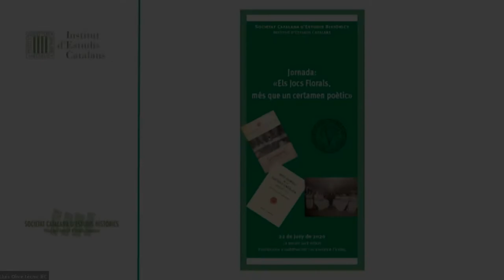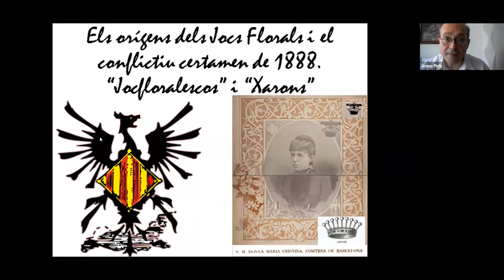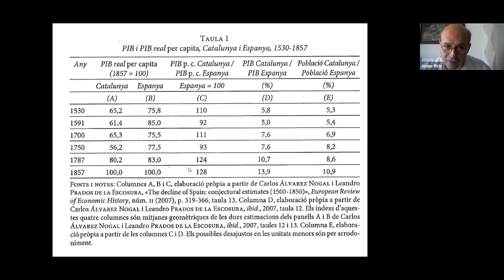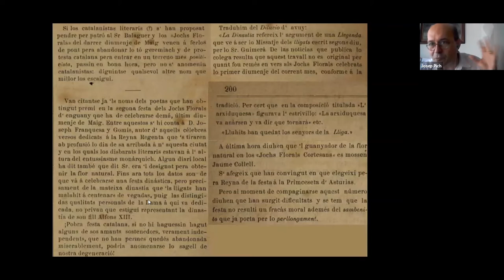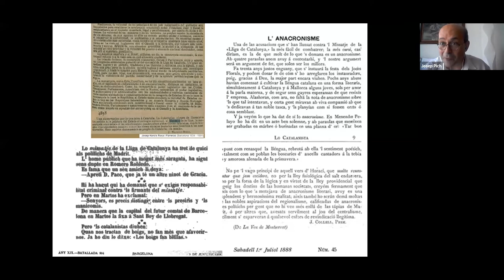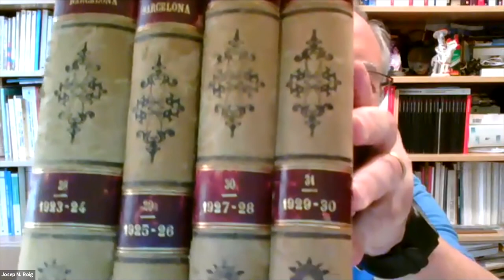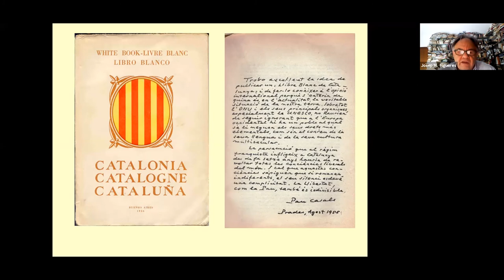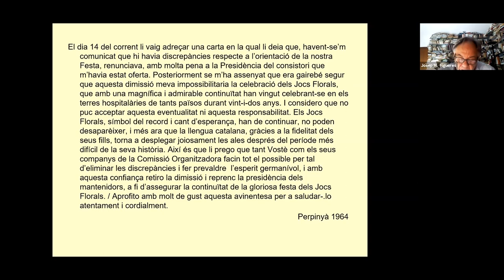Jornada: «Els Jocs Florals, més que un certamen poètic»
Els Jocs Florals han estat una activitat cultural de creació literària, un acte social i cultural públic que, des de la seva popularització, va assolir una dimensió col·lectiva molt important i, àdhuc, una clara dimensió política. Ultra el tarannà xaró que denunciava Joan Oliver en un famós poema que els va dedicar, en aquesta activitat hi ha hagut una voluntat molt notable de conservar una identitat amb l’heroïcitat col·lectiva, estudiada per Josep Faulí i necessitada encara d’un gran estudi en detall —com tot l’exili—; des de l’inici de l’exili i fins a la restauració de la democràcia va mantenir arreu del món la presència de la llengua i la cultura catalanes, mentre que aquesta presència no podia existir a l’Estat espanyol, hereu del seu estigma de persecució contra les diferències, especialment la catalana. Les cinc conferències que s’hi descabdellaran mostraran diversos episodis ben representatius del que foren i significaren al llarg de més d’un segle d’història.

0:17 Obertura, JAUME SOBREQUÉS, president de la SCEH.

8:27 «Els orígens dels Jocs Florals i el conflictiu certamen de 1888. "Jocfloralescos" i "Xaraons"», JOSEP PICH MITJANA, professor titular d'universitat i investigador principal del Grup de Recerca en Estats, Nacions i Sobiranies (GRENS) de la UPF.

49:11 «Jacint Verdaguer i els Jocs Florals», NARCÍS GAROLERA, catedràtic emèrit de la UPF.

1:28:28 «Els Jocs Florals dels anys vint: el primer assaig de clandestinitat», JOSEP M. ROIG I ROSICH, professor emèrit de la URV.

1:58:03 «Presència de Pau  Casals als Jocs Florals a l'exili», JOSEP M. FIGUERES, professor titular de la UAB.

Organització: Societat Catalana d’Estudis Històrics

L'acte virtual va tenir lloc el 22 de juny de 2020.